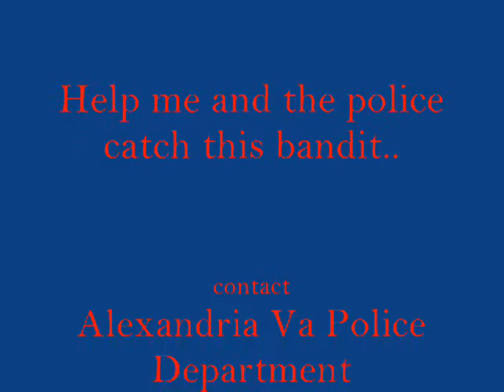CVS Sweater Bandit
what kind a person steals some else's Sweater??!!.this low life obviously!! anyone with information on this Bandit please call the number in the video..there's no reward..just a plain old good Samaritan..